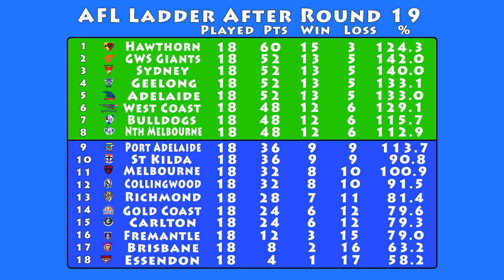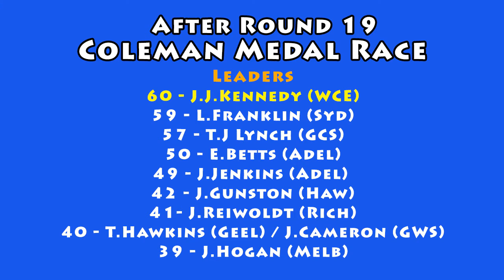AFL 2016 Season: Round 19 Wrap Up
The Giants for the Flag? Dangers Brownlow and more on todays Wrap Up!